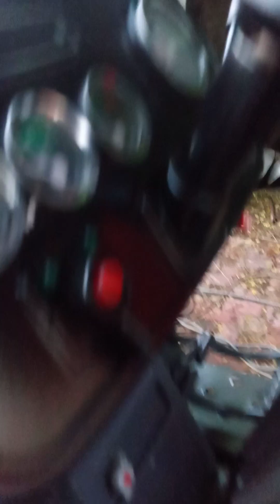August 7, 2024